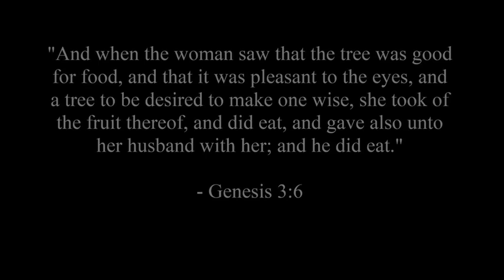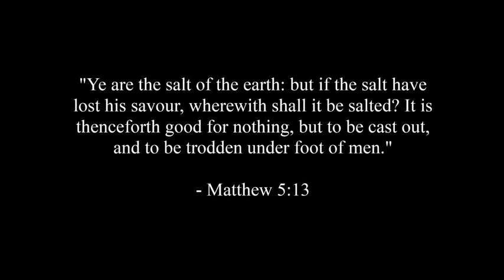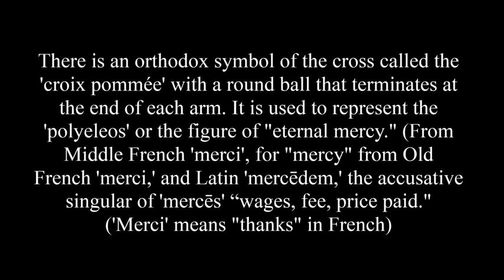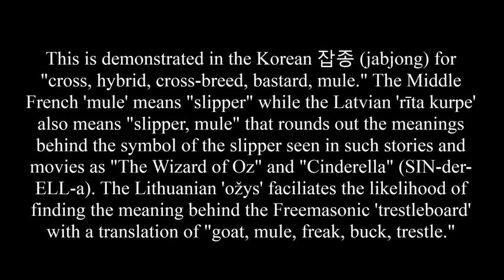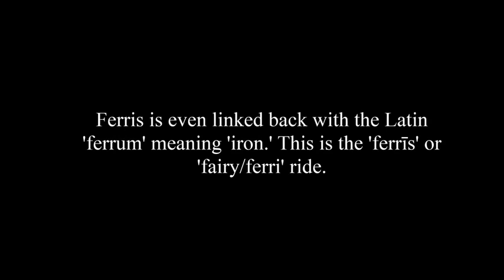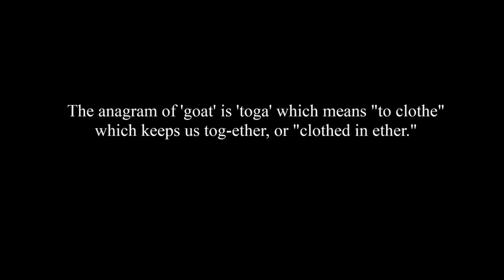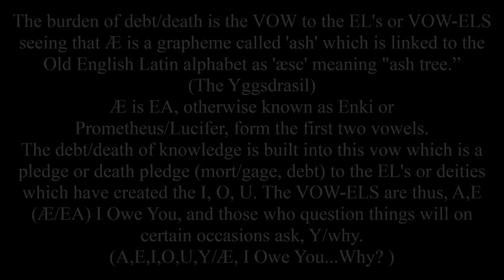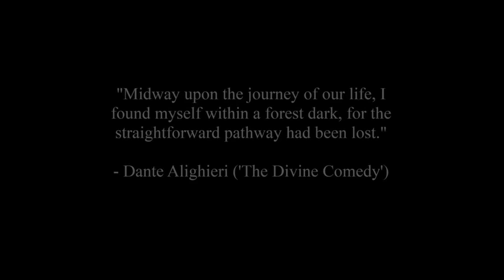A Divine Comedy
"The paradox to take home is that when one wants it all, one ends up with nothing; yet when one wants nothing, they can then attain it all. Freedom."
- The revelation of Genesis 3:22, the symbols behind it, and where we are in this 'divine comedy.'